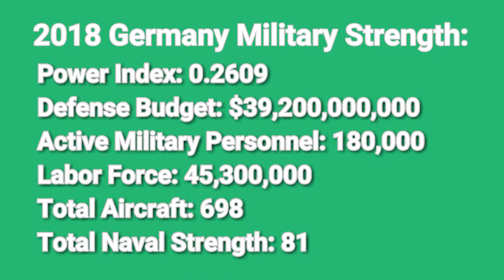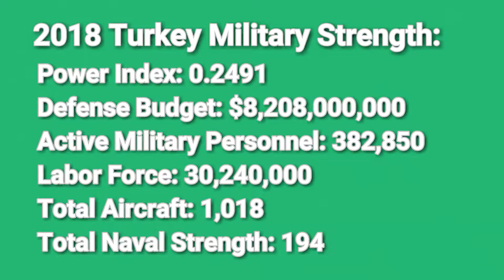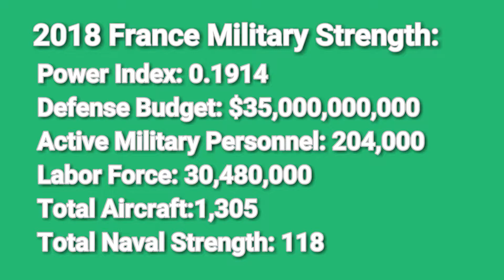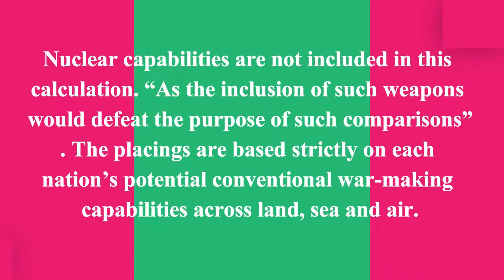10 Most Powerful Militaries in The World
10 Most Powerful Militaries in The World

10. Egypt

9. Germany

8. Turkey

7. Japan

6. The United Kingdom

5. France

4. India

3. China

2. Russia

1. United States

Resources:
wonderslist